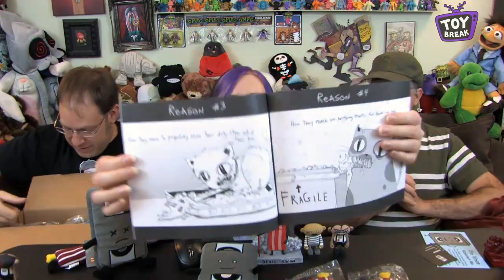Toy Break 274 : Hardly A Guest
Dan Goodsell aka Mister Toast is on the couch for Pumpkin Crab, Awesome Bear, goodies from Gus Fink, and much more!